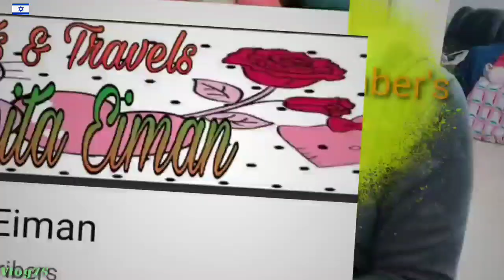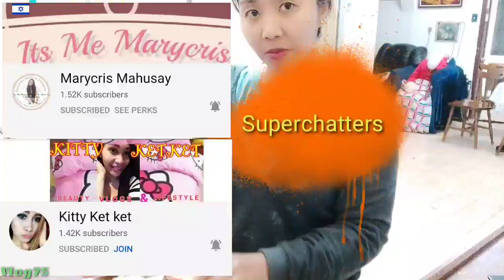TUESDAY ROUTINE CLEANING/CAREGIVER IN ISRAEL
Hello everyone,
ishare ko lang ang buhay ng isang caregiver dito sa Israel ..hindi lang pag aalaga ang trabaho kasama na din ang paglilinis..pinapakita ko ang araw araw na gawain ko dito para magkaroon kayo ng idea namin bilang  isang caregiver.